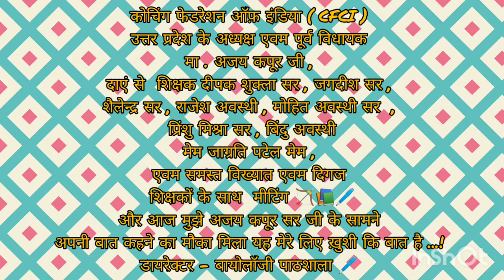कोचिंग फेडरेशन ऑफ़ इंडिया उत्तर प्रदेश के अध्यक्ष एवम पूर्व विधायक मा अजय कपूर जी साथ शिक्षक मीटिंग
कोचिंग फेडरेशन ऑफ़ इंडिया ( CFCI ) उत्तर प्रदेश के अध्यक्ष एवम पूर्व विधायक मा . अजय कपूर जी , दाएं से  शिक्षक दीपक शुक्ला सर , जगदीश सर , शैलेन्द्र सर , राजेश अवस्थी , मोहित अवस्थी सर , प्रिंशु मिश्रा सर , बिंदु अवस्थी मेम जाग्रति पटेल मेम ,  एवम समस्त विख्यात एवम दिगज शिक्षकों के साथ  मीटिंग 🏹📚🖊️

और आज मुझे अजय कपूर सर जी के सामने अपनी बात कहने का मौका मिला यह मेरे लिए ख़ुशी कि बात है ...!

डायरेक्टर - बायोलॉजी पाठशाला 🖊️📚🏹
बायोलॉजी एडुकेटर - BSVM एजुकेशन सेंटर
जीव विज्ञान प्रवक्ता ( HOD) - आरएसएस एजुकेशन सेंटर इंटर कॉलेज